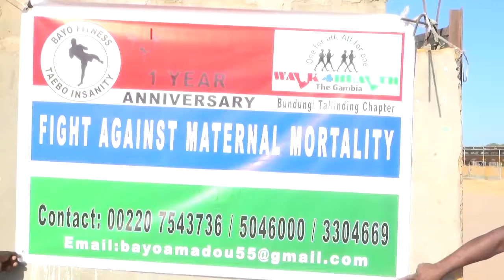E= WALK FOR HEALTH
NEWS IN  ENGLISH 9TH FEBRUARY 2021
NEWS IN ENGLISH

As part of their anniversary, members of Bayo fitness on Sunday held their annual walk for health on the theme ‘walking against maternal mortality’. The walk started from serekunda east park to Westfield. Our sherrifo Ceesay witnessed the event and he now reports.